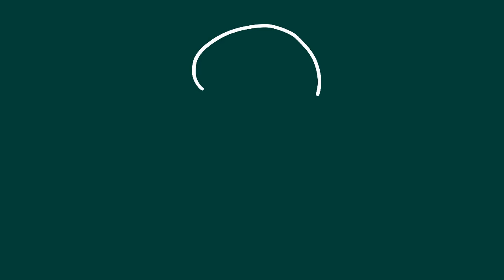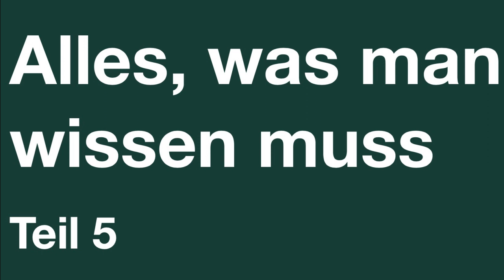Alles, was man wissen muss Teil 5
Von Dietrich Schwanitz: Bildung - Alles, was man wissen muss